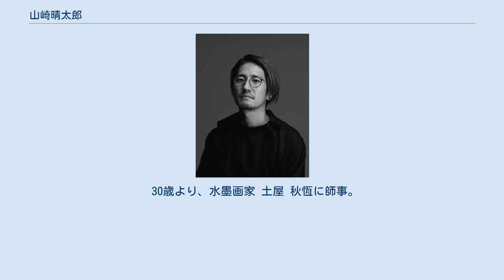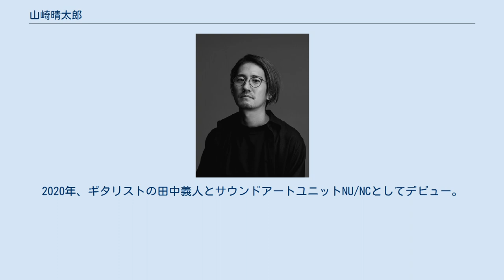山崎晴太郎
山崎 晴太郎（やまざき せいたろう、男性、1982年8月14日 - ）は、日本のアートディレクター、グラフィックデザイナー、アーティスト。
セイタロウデザイン代表。
 ブランディングを踏まえたアートディレクションを軸に、グラフィック・WEB・プロダクト・インスタレーション・建築・映像と多様なチャネルのデザインとブランディングを手がける。
国内外で数多くの受賞多数。
各種団体主催のデザイン賞審査委員や省庁の有識者会議検討委員を歴任。
FMヨコハマ「文化百貨店（毎週日曜2430−2500）」メインパーソナリティー。
株式会社JMC取締役兼CDO。
NPO ATRS WORKS理事。
一般社団法人琉球びんがた普及伝承コンソーシアム理事。
東京2020組織委員会スポーツプレゼンテーション・クリエイティブアドバイザー。
 横浜市出身。
サレジオ学院高等学校を卒業後、2005年 ニューヨークフィルムアカデミー、2006年 立教大学社会学部現代文化学科卒業。
京都造形芸術大学大学院芸術修士。
PR会社勤務を経て、2008年独立。
 2012年、台湾の高級磁器メーカーFRANZ COLLECTIONの日本人初のコラボレーションデザイナーに選出。
同年、医療・福祉プロダクトメーカー、株式会社メディカルチャープラスを設立。
松屋銀座ソラトニワにて、 ラジオパーソナリティとしての活動をスタート。
 30歳より、水墨画家 土屋 秋恆に師事。
2016年、京都造形芸術大学大学院芸術修士課程を修了。
同年、金沢に古い長屋を改装したセイタロウデザイン金沢兼タイポグラフィ専門古書店、serif Sを開店。
2017年4月よりFMヨコハマにてレギュラー番組を開始。
 2014年8月より鋳造・3Dプリンターを手掛ける株式会社JMC、社外取締役。
2015年1月より株式会社JMC、取締役。
2016年11月、株式会社JMCが東証マザーズに上場。
 2018年、「東京オリンピック・パラリンピック競技大会組織委員会」スポーツ局 スポーツプレゼンテーション部クリエイティブアドバイザーに就任。
 2019年よりアーティスト活動を開始。
国内外での作品展示やインスタレーションの発表などを行う。
2020年、ギタリストの田中義人とサウンドアートユニットNU/NCとしてデビュー。
音楽活動を開始。
 ー